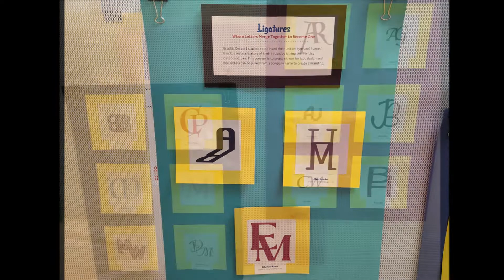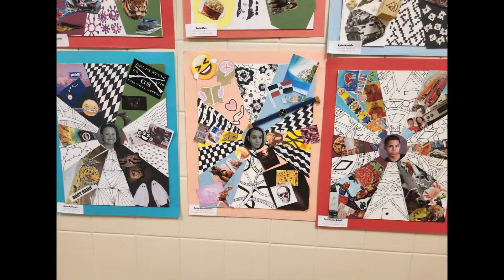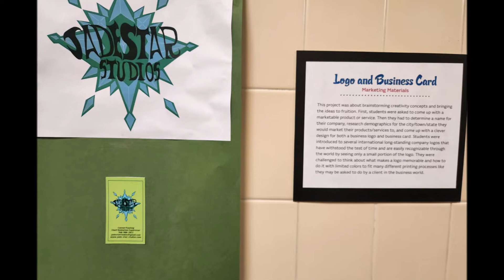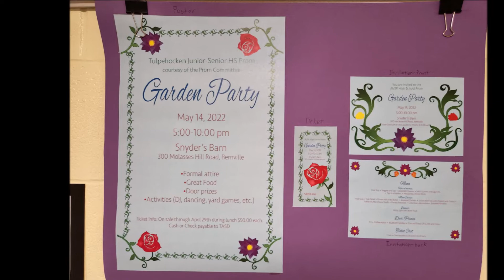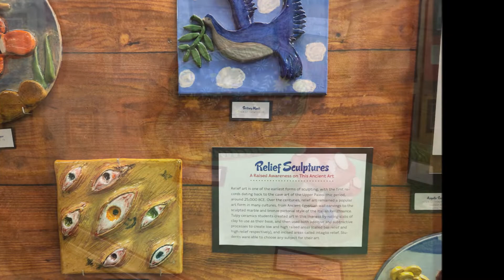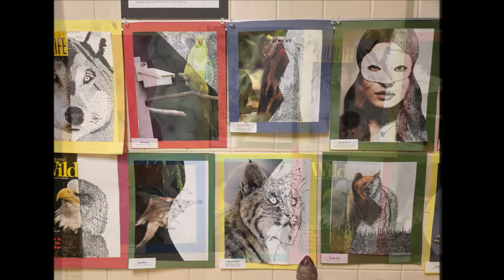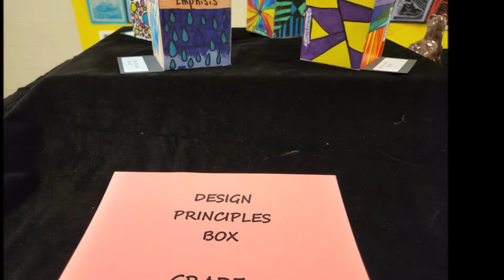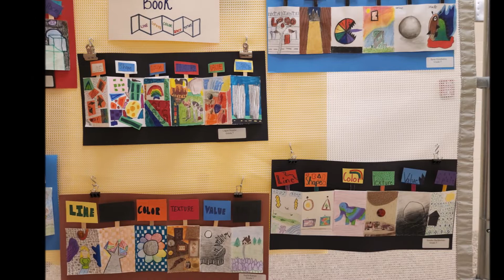Tulpehocken Jr/Sr High School Spring Art Show 2022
TASD Art Show